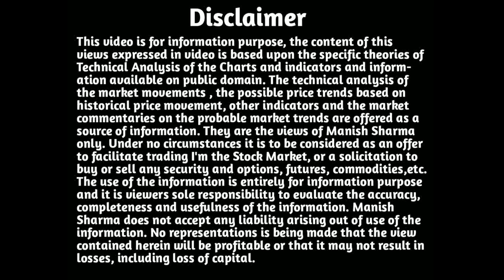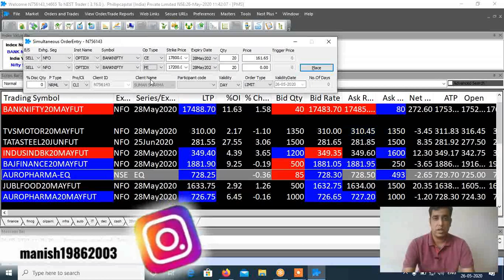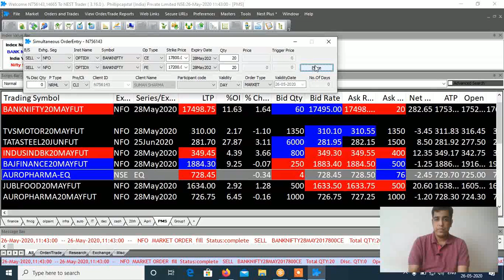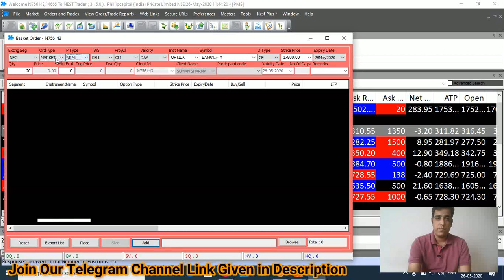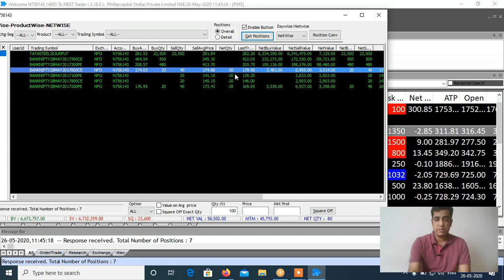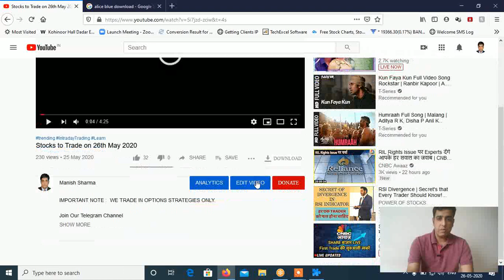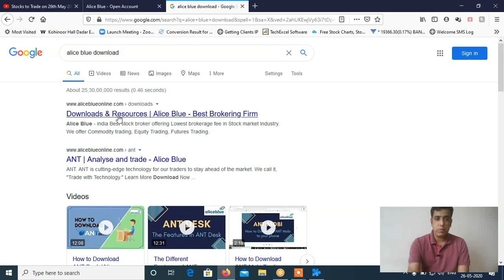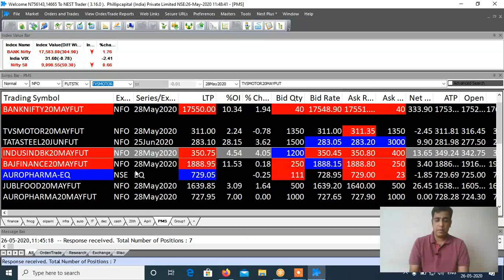How to use Basket Orders in Trading